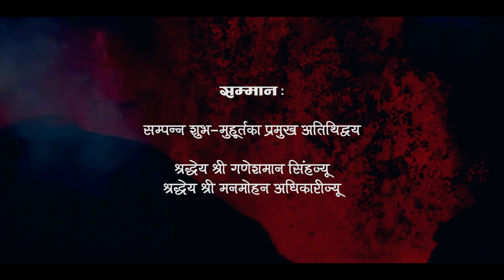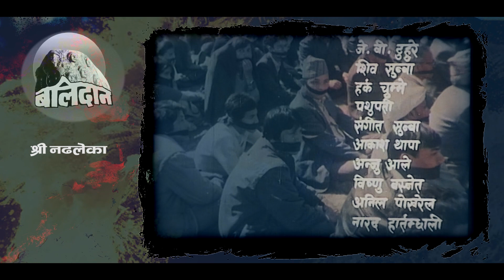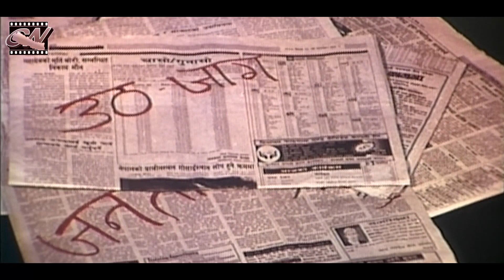Superhit Nepali Movie- BALIDAAN | सुप्रसिद्ध नेपाली चलचित्र- बलिदान | Part -1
सुप्रसिद्ध नेपाली चलचित्र- बलिदान
Superhit Nepali Movie BALIDAAN
Story: Modanath Prashrit
Lyrics:
Yuddha Prasad Mishra
Ramchandra Bhattarai
Action: Gopal Bhutani
Dance: Prabesh Bantawa
Dress:
Durga Paudel
Keshav Bhujel
Makeup:
Ramsagar Chaudhary
Rajendra Khadka
Producer: Shyam Sapkota
Director: Tulsi Ghimire
Edited by: Purusottam Adhikari

Starring:
Haribansha Acharya, Madan Krishna Shrestha, Anjana Shrestha (Subba), Nir Shah,  Shanti Maskey, Laxmi Giri,  Ramchandra Adhikari, Rajaram Paudel, Keshav Bhattarai, B.S. Rana, Ram Krishna Bajgain, Shyam Sapkota, Pradeep Singh, Narendra Thapa, Krishna Shivakoti,  Anjali Lama...

Nepali Movie BALIDAAN is a 1997 Nepali historical drama film, directed by Tulsi Ghimire and written by Modanath Prasrit. It was produced by Shyam Sapkota under the banner of Cinema Nepal. The film is set in Panchayat-era Nepal and depicts a fictionalized version of the contemporary democracy movement.

Cinema Nepal is authorized to upload this video. Using this video on other channels without prior permission will be strictly prohibited. (Embedding to the websites is allowed)